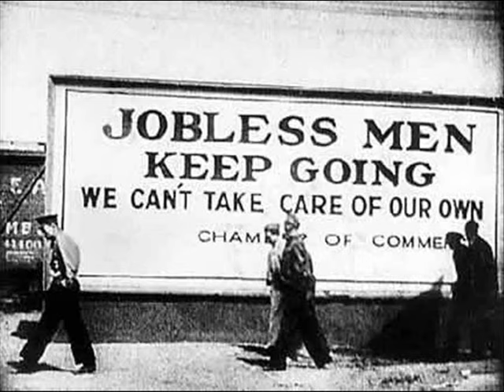Brother, Can You Spare A Dime?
"Brother, Can You Spare a Dime?" lyrics by Yip Harburg, music by Jay Gorney (1931)

They used to tell me I was building a dream, and so I followed the mob,
When there was earth to plow, or guns to bear, I was always there right on the job.
They used to tell me I was building a dream, with peace and glory ahead,
Why should I be standing in line, just waiting for bread?

Once I built a railroad, I made it run, made it race against time.
Once I built a railroad; now it's done. Brother, can you spare a dime?
Once I built a tower, up to the sun, brick, and rivet, and lime;
Once I built a tower, now it's done. Brother, can you spare a dime?

Once in khaki suits, gee we looked swell,
Full of that Yankee Doodly Dum,
Half a million boots went slogging through Hell,
And I was the kid with the drum!

Say, don't you remember, they called me Al; it was Al all the time.
Why don't you remember, I'm your pal? Buddy, can you spare a dime?

Say, don't you remember, I'm your pal? Buddy, can you spare a dime?